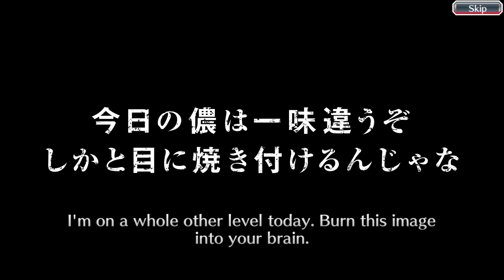Bleach Brave Souls- Free Swimsuit Summons X3